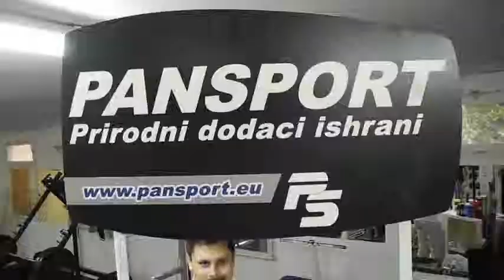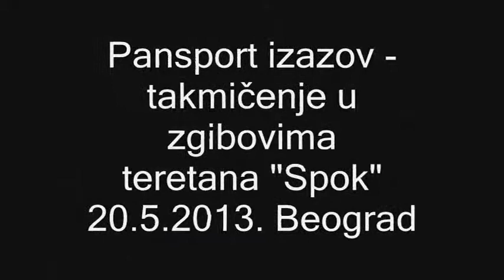Pansport izazov, teretana Spok, Beograd, 20. maj 2013.